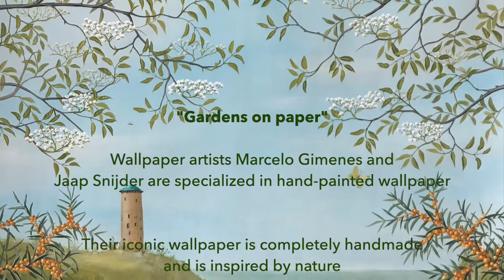View on Domburg by Snijder&CO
Voor een monumentale boerderij in het badplaatsje Domburg hebben wij een beschilderd behang geleverd voor de schouw met originele ornamentenlijst.

For a monumental farmhouse in the seaside resort of Domburg, we have supplied a painted wallpaper for the fireplace with an original frame.